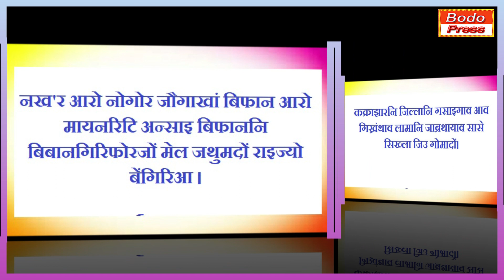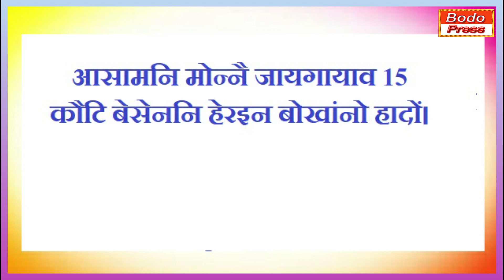Assam State Education Board | मुनि गोदान बर्ड दाबाय Assam State Education Board ।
Assam State Education Board | मुनि गोदान बर्ड दाबाय Assam State Education Board । news Latest Bodo Language News by Bodo Press. @Randomfootage280

Random Footage280 channel is a new bodo album and video creator and promoted to other videos and channels, Baby come down and watch the new shorts video and tarpa music, ammi ammi physics wallah video with this car wala song.